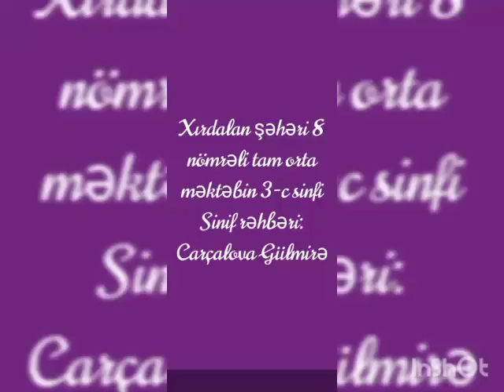10 dekabr 2022